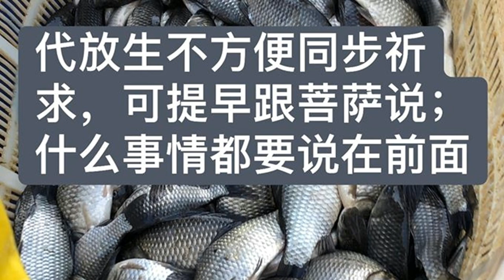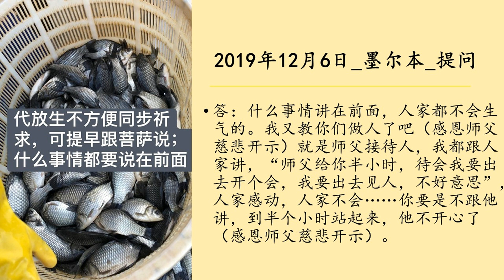代放生不方便同步祈求，可提早跟菩萨说；什么事情都要说在前面 ~ 观世音菩萨心灵法门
问：我们在海外放生不方便，经常请国内的同修代放生。师父开示过在放生的同时，我们自己在这边祈求效果更好。不过国内放生时一般是上午，由于时差关系，我们欧洲一般已经是凌晨2点甚至更晚，这个时间段还可以在佛台上香同步祈求，或者上心香祈求吗？

答：不要了，最好是宜早不宜迟。比方说国内的同修是早上去帮你放生，那在前一天晚上或者中午你就可以先说了，“我已经委托了某某某共修组谁谁谁帮我们放生，放多少多少”，全部讲给菩萨听，然后“保佑我家里或者保佑谁，保佑自己身体好”，都讲清楚，讲完了之后你睡你的觉就好了（哦）他放下的话，菩萨全知道了啊，你如果放完了再讲，说不定可能会有些不圆满的，听得懂我意思吗？（听得懂）只能早不能晚，大家明白了吗？（请问师父，有的时候放生的时间如果不确定，我们提前两三天就跟菩萨上香讲……）对啊。你看看过节也是的，哪有过完节再庆祝的，庆春节都是在春节之前迎新春，都是先开始迎，什么事情都是先要讲的，先讲了人家不会生气，后讲了就叫“解释”。所以为什么有的人会出毛病啊？一辈子不会做人，他永远事情发生之后再去解释，这种人不会做人，被人家看不起的。什么事情讲在前面，人家都不会生气的。我又教你们做人了吧（感恩师父慈悲开示）就是师父接待人，我都跟人家讲，“师父给你半小时，待会我要出去开个会，我要出去见人，不好意思”，人家感动，人家不会……你要是不跟他讲，到半个小时站起来，他不开心了（感恩师父慈悲开示）
191206 墨尔本共修组提问

快到您邻近的心灵法门观音堂咨询，
由义工免费教学心灵法门念经程序，不建议自行操作，以免达不到真实的效益。🙏🌈